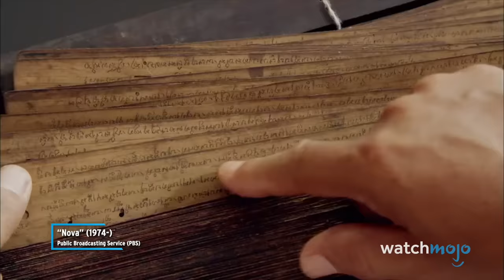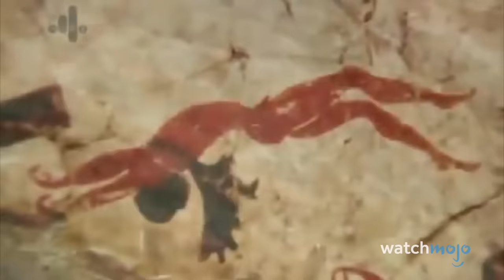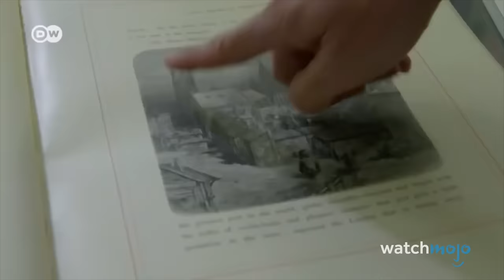Top 10 Deadliest Volcano Disasters In History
These deadly natural disasters wreaked havoc on the world. For this list, we’re looking at the volcanic eruptions and disasters that have had the highest death tolls throughout human history. Our countdown includes Mount Vesuvius, Krakatoa, 1902 Santa María Eruption, and more!